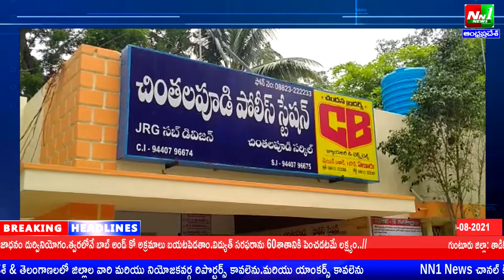చింతలపూడి ఎమ్మెల్యే ఎలిజా పై అనుచిత పోస్టులు చేసిన వ్యక్తి ని చట్టపరంగా చర్యలు తీసుకోవాలని డిమాండ్.